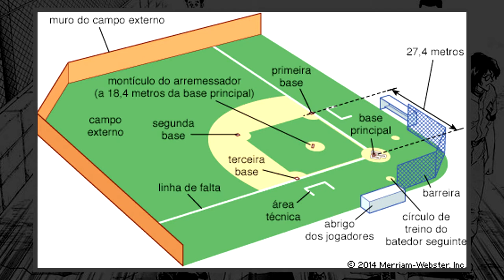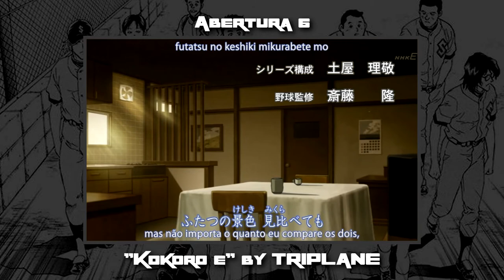Saga Major: Vale ou não a pena assistir [S10]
Informações do anime:

Nome do anime: Major

Número de episódios no total: S1 26 + S2 26 + S3 26 + S4 26 + S5 25 + S6 25= 154 + 3 OVAs + 1 Filme

Número de volumes do mangá: 78

Ano de lançamento anime: 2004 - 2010

Ano de lançamento do mangá: 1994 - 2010

Estúdio de animação: Studio Hibari e SynergySP

Autor: Mitsuda Takuya

BAIXE O ANIME EXCLUSIVAMENTE PELO NARSHI: meus links ficaram off gente

Nota: Eles inventaram de lançar um anime para o "Major 2nd" (Major Second) que é uma continuação em que o filho do personagem principal chamado Daigo, cresce. Previsto para lançamento em Abril de 2018.